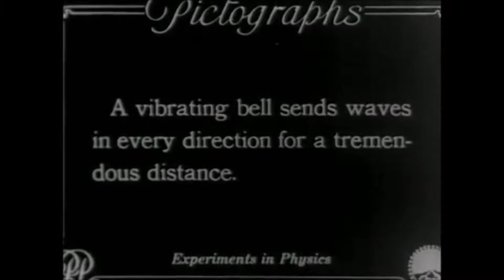Band of Susans - Tourniquet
From the amazing Love Agenda (1989)